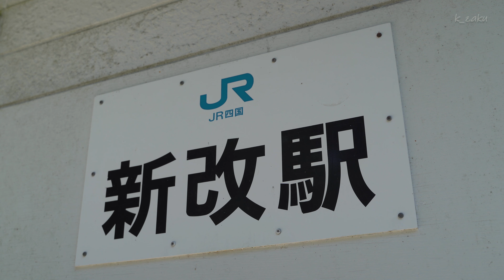逆走列車！？【スイッチバック】日本有数の「秘境駅」新改駅 “Mysterious station Reverse train!? Switchback”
JR土讃線の新改駅。周辺に人家はなく、駅発着のバスもない。
“スイッチバック”という急勾配を上るため、一度後ろに下がって助走をつける出発手法を見ることができる。
全国的には珍しく、四国では新改駅と坪尻駅でしか見られない（2020年現在）。

動画は編集しているため、列車の停車時間などは実際もっと長いです。

Shingai Station on the JR Dosan Line. There are no houses in the area, and there are no buses to / from the station.
As you climb the steep slope called "switchback", you can see the starting method of going back and making a run-up.
It is rare in Japan and can only be seen at Shingai Station and Tsubojiri Station in Shikoku (as of 2020).

Since I am editing the video, the train stop time etc. are actually longer.

《動画は規制法を遵守した上で、安全に十分な配慮をして制作しております》

撮影時の機材やスタッフ、撮影条件などは異なります。
動画撮影においての関係各所への届け出や確認などは、最新情報を自己責任で十分にご確認下さい。
また、法的には問題なくても周囲への配慮をして楽しみましょう。

【参考】
・国土交通省　無人航空機（ドローン・ラジコン機等）の飛行ルール最新情報

・国有林野内で無人航空機（ドローン、ラジコン機等）を飛行させる場合の手続
　四国森林管理局